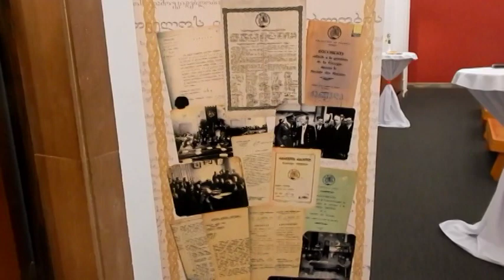ՀՀ Ազգային պատկերասրահում բացվեց Վրաստանի ժամանակակից նկարիչների ցուցահանդես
Այսօր ՀՀ Ազգային պատկերասրահում բացվեց Վրաստանի առաջին ժողովրդավարական Հանրապետության հարյուր ամյակին նվիրված Վրաստանի ժամանակակից նկարիչների ցուցահանդես:
Բացման հանդիսավոր արարողությունը իրենց կատարումներով հանդես եկան «Մխիթար Սեբաստացի» կրթահամալիրի ուսուցչական ոկալ խումբը: